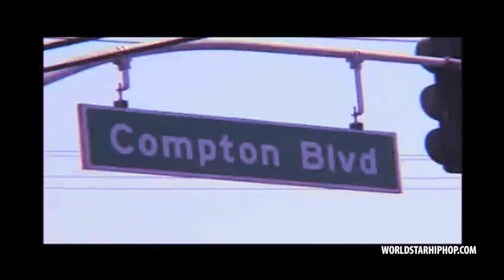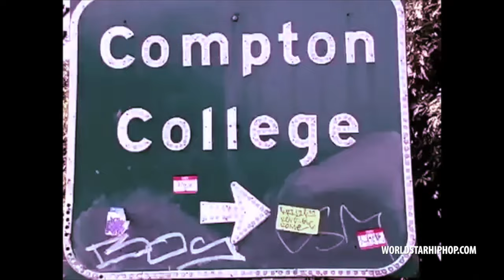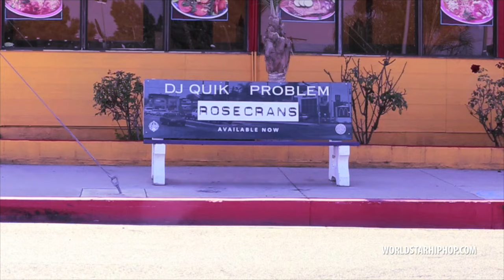DJ Quik x Problem "New Nite" (WSHH Exclusive - Official Music Video)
After the swift success of Problem & DJ Quiks’ collaboration album Rosecrans climbing to #1 on the iTunes Hip Hop charts within the first few hours of release; it was only right that the duo deliver an official visual for the fan favorite off the new project, “A New Nite.”  In this video Problem and DJ Quik take you through the making, inspiration and birth of a project that represents the spirit of a west coast legend and new school prodigy uniting for their city - the city of Compton. Rosecrans is out now and available everywhere.

Label: Diamond Lane Music Group
Director/Editor: Joseph Kindred
Camera Operations: Marz Snare/Foss Up Media